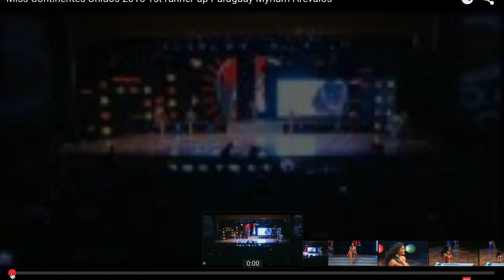Myriam Arevalos primera finalista de Miss Continentes Unidos 2015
La final de edición 2015 del certamen Miss Continentes Unidos, fue celebrado en la ciudad de Guayaquil, Ecuador; específicamente en el Teatro Centro Cívico Eloy Alfaro, la representante de Brasil, Nathalia Lago de 24 años y de 1.73 se alzo con la corona de Miss Continente Unidos 2015 y la  Miss Colombia, Daniela Castañeda resultò virreina.
La final de edición 2015 del certamen Miss Continentes Unidos, fue celebrado en la ciudad de Guayaquil, Ecuador; específicamente en el Teatro Centro Cívico Eloy Alfaro, la representante de Brasil, Nathalia Lago de 24 años y de 1.73 se alzo con la corona de Miss Continente Unidos 2015 y la Miss Colombia, Daniela Castañeda resultò virreina.Por su parte nuestra representante , Myriam Arèvalos fue primera finalista , seguida de la representante de Ecuador, María Elisa Padilla que se ubico como segunda finalistas, Miss India, Sushrii Mishraa resulto ser la tercera finalista y Kimberly Castillo fue anunciada como la cuarta finalista. El resto del top 10 lo integraron: Argentina, Giuliana Chiappa; Filipinas , Anabel Christine Gonzales; Japón, Anri Okane y Venezuela, Nitya Ardila.

Por su parte nuestra representante , Myriam Arèvalos fue primera finalista , seguida de la representante de Ecuador, María Elisa Padilla que se ubico como segunda finalistas, Miss India, Sushrii Mishraa resulto ser la tercera finalista y Kimberly Castillo fue anunciada como la cuarta finalista. El resto del top 10 lo integraron: Argentina, Giuliana Chiappa; Filipinas , Anabel Christine Gonzales; Japón, Anri Okane y Venezuela, Nitya Ardila.